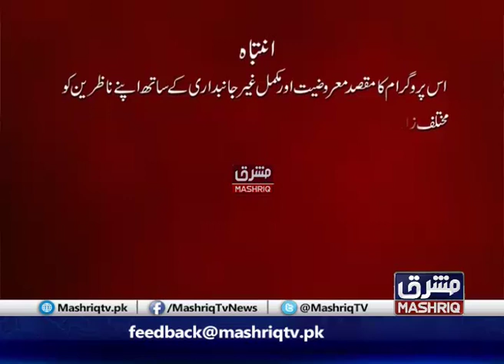Pukhtana | 16th-December-2019 | Mashriq TV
Mashriq TV, Pashto Current affair Talk Show
Pukhtana is a show based on those issues faced by common citizens of Pakistan, Particularly KPK and People Of FATA.
Hosted By : Irfan Khan
Timings : Monday to Friday at 08:05pm